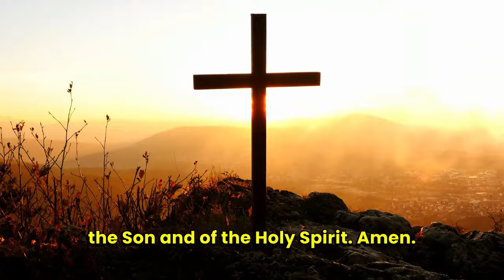Saint of the Day: St. Paul | Jun 29, 2024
Saint Paul: Apostle to the Gentiles
Saint Paul is a pivotal figure in the Catholic Church, renowned for his missionary work and theological contributions. Below are key facts about his life, other saints celebrated on June 29th, and sources for more information.
Facts about Saint Paul:
1. Birth: Born in Tarsus, Cilicia.
2. Background: Originally named Saul, a Roman citizen and Pharisee.
3. Persecution: Actively persecuted early Christians and was present at the martyrdom of St. Stephen.
4. Conversion: Experienced a vision of Christ on the road to Damascus, leading to his conversion (Acts 9:3-6).
5. Missionary Work: Undertook multiple missionary journeys, establishing churches across the Roman Empire.
6. Writings: Authored many epistles in the New Testament, including Romans, Corinthians, and Galatians.
7. Theology: Emphasized salvation by faith in Christ, expressed through love and good works (Galatians 5:6).
8. Martyrdom: Martyred in Rome under Emperor Nero, traditionally by beheading.
9. Feast Day: Celebrated on June 29th, shared with Saint Peter.
Other Saints Celebrated on June 29th:
1. Saint Peter: Apostle and first Pope, known for his foundational role in the Church.
2. Saints Marcellinus and Peter: Early Christian martyrs who suffered persecution under Diocletian.
1. Vatican News
2. Catholic Encyclopedia